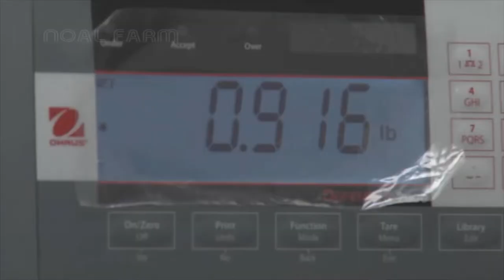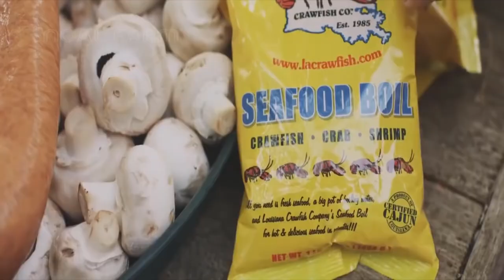Crawfish Harvesting and Processing - Crayfish Farm and Harvest - Crawfish Process Factory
Crawfish are found in all the southern U.S. states in warm waters during warm weather seasons. The harvesting of crawfish from pond farm provides a significant number of jobs for Louisiana residents. The Atchafalaya Basin is world famous for its crawfish production.